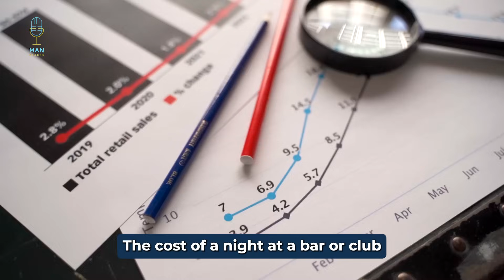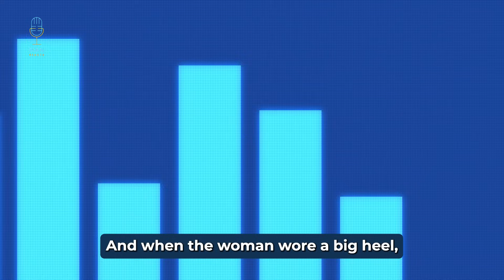Why Men Are Avoiding Going To Nightclubs .. (Women Aren't Happy)